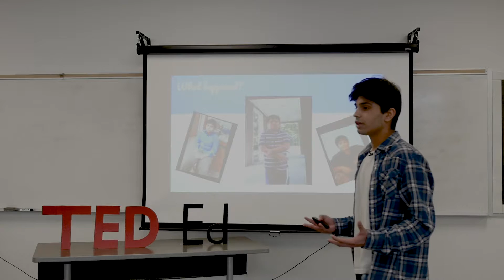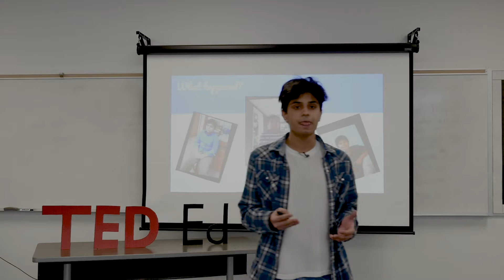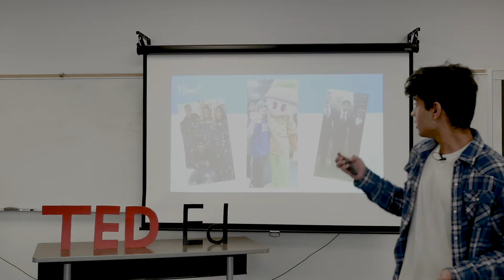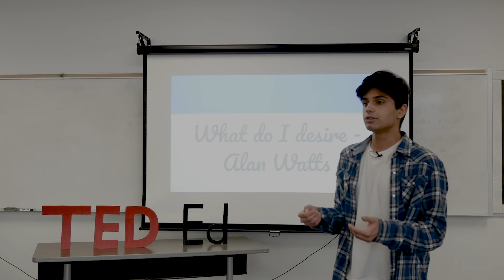How a desire to lose weight changed my life | Prajeet Tripathy | Metea Valley High School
I had overcome the challenges and obstacles of losing weight by coming up with a desire. My desire to lose weight, the motivation, led me in the right direction and made me very successful. It changed me in so many ways and taught me that anything is possible with some intrinsic motivation.

Prajeet is passionate about sharing his story to inspire others and show his own success story.